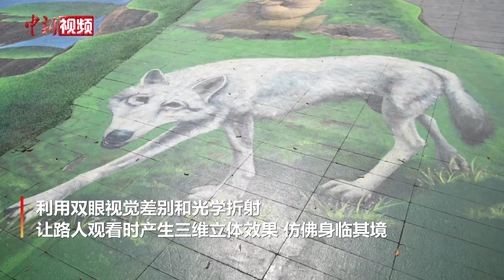重庆街头现千平裸眼3D巨幅涂鸦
近日，位于重庆南坪商圈的自然生态主题涂鸦吸引不少路人在此拍照留影。这幅长长的裸眼3D画是以生态自然为主题，将天空、悬崖、瀑布、森林、动物等元素手绘于地面，利用双眼视觉差别和光学折射，让路人观看时产生三维立体效果，仿佛身临其境。